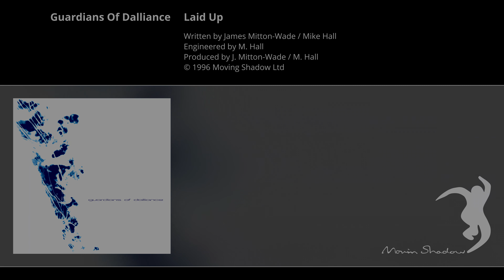Guardians Of Dalliance: Laid Up | SHADOW94-X | Moving Shadow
🔊 Audio content¹: Guardians Of Dalliance - Laid Up
Written by James Mitton-Wade / Mike Hall
Engineered by M. Hall
Produced by J. Mitton-Wade / M. Hall
Release Catalogue Number-ID: SHADOW94-X